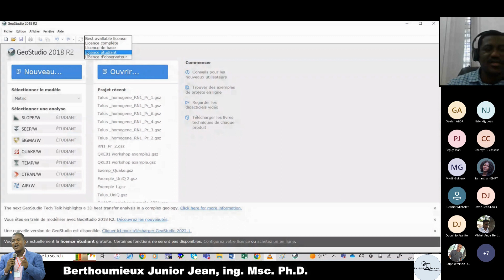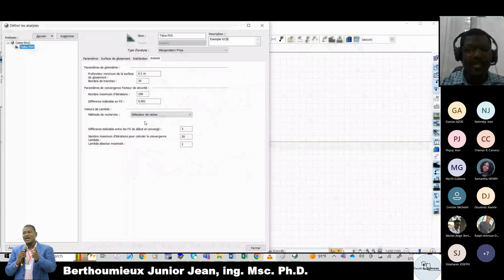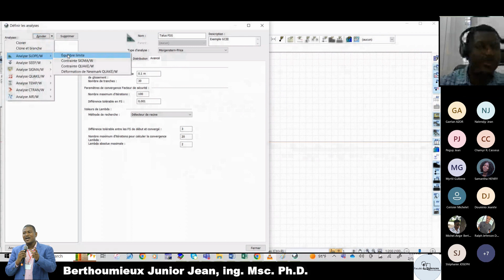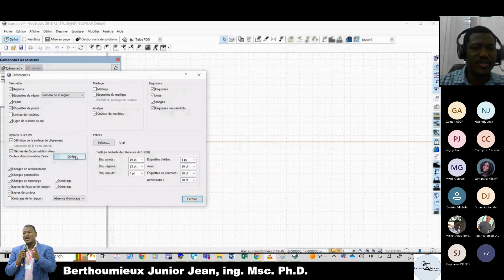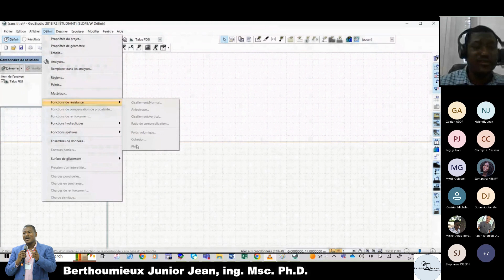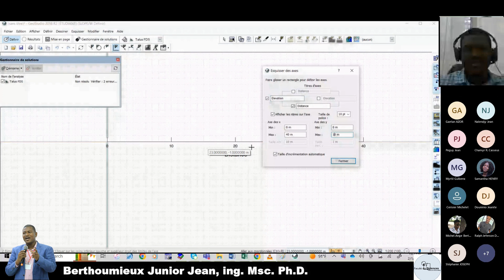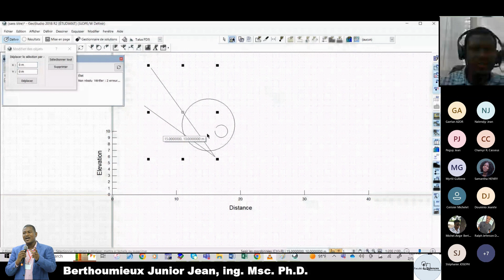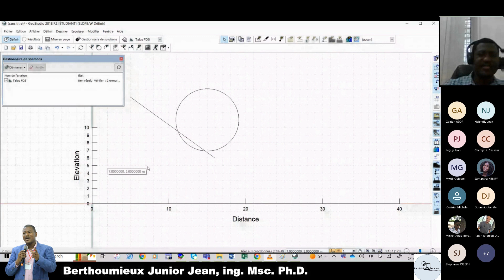Interface de SLOPE/W